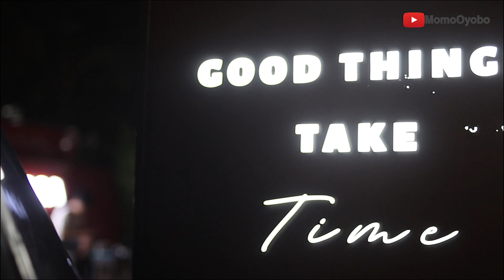Terlanjur Mencinta - Tiara Andini, Lyodra, Ziva (Cover By Khansa)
Hai semuanya  setelah cukup lama tidak upload, kami datang lagi dengan cover kami.
kali ini lagu dari Tiara Andini - Maafkan Aku#Teralnjur Mencinta yang di cover oleh Khansa Aufanida.
Semoga kalian semua terhibur dan menikmatinya.
terima kasih.

Song : Terlanjur Mencinta
Artist : Tiara Andini, Lyodra, Ziva Magnolya

Jangan lupa.!